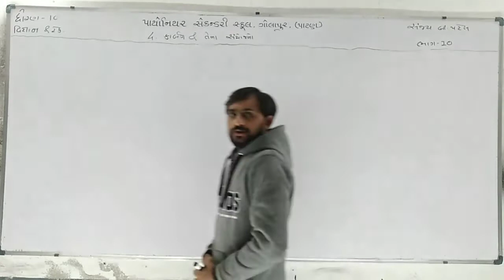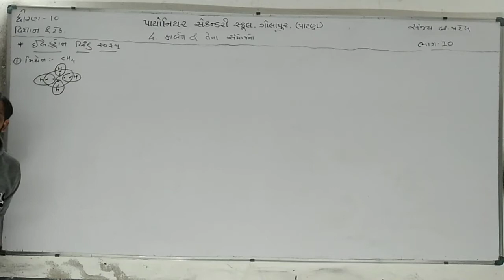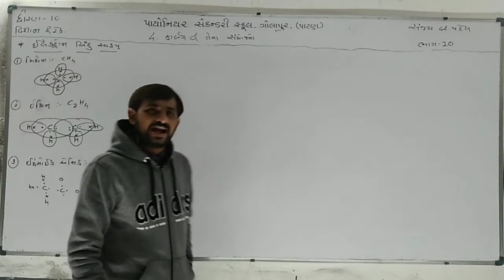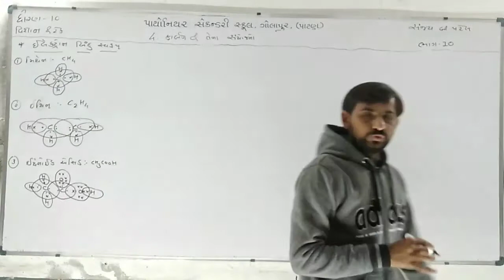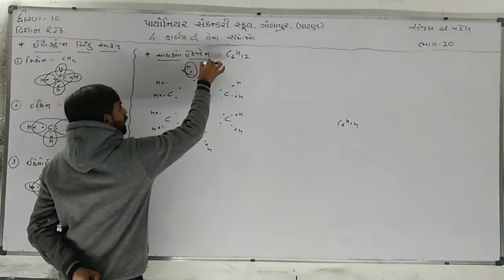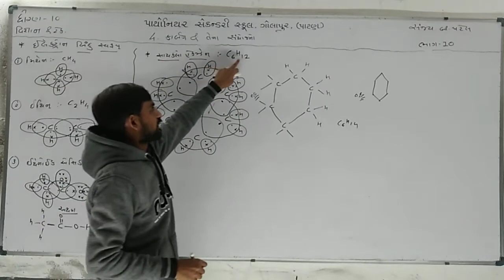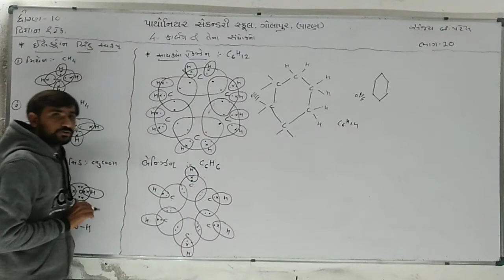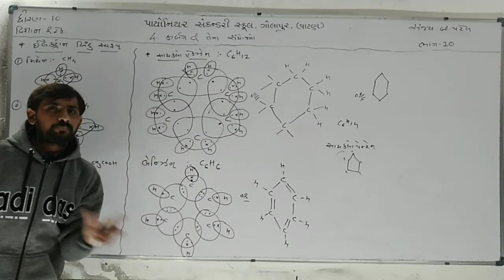Std-10 Science & Tech... Chap-4 [V -10]